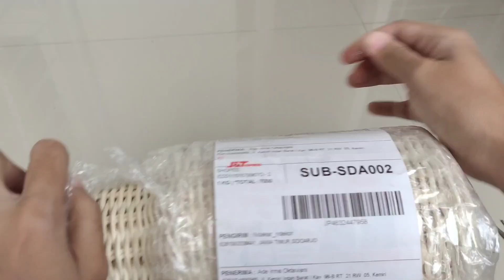Shopee Haul Room Decor Rustic | Dekorasi Ruangan Murah From Shopee | Indonesia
Assalamualaikum.. 💕
Hai hai semua yang menanti video shopee haul lagi kali ini aku mau review beberapa barang yang aku pake untuk makeover ruang tamu sebelumnya semoga bisa menjadi referensi kalian yaa.. shopee haul kali ini bertema room decor rustic.. Tonton Sampe Abis yaa..

Link Beli 👇
• Cover Sofa

(search nama barang di kolom pencarian atau cari sesuai kategorinya)

JOIN GRUP DISKONAN
Gabung grup telegram 👇

Rekaman 👇
• Camera yang digunakan